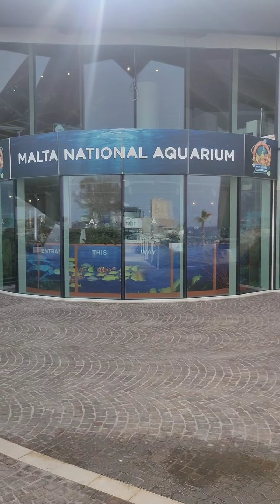MALTA NATIONAL AQUARIUM- Qawra St. Paul's Bay - Malta#maltatourism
The Malta National Aquarium is the largest aquarium in the Maltese Islands. It is located in Qawra, in the northern part of the island of Malta, and it hosts more than 175 different species of various animals, including fish, mollusca, reptiles and insects.